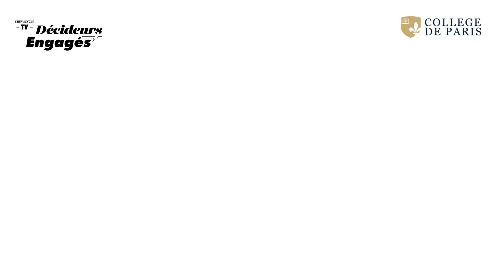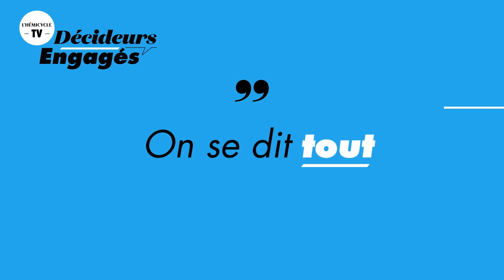Olga Damiron Vantiva On se dit tout x Les Décideurs engagés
Olga Damiron, DRH de Vantiva, est récemment apparue dans l'émission "Les Décideurs Engagés" de l'Hémicyle TV pour discuter du voyage remarquable de l'entreprise. Cette séance captivante a mis en lumière notre mélange exceptionnel d’innovation et d’héritage, qui trouve ses origines en 1893.

Pendant son apparition, Olga a insisté sur l’importance d’adopter la diversité à 360 degrés, reconnaissant que la diversité de genre n’est pas suffisante en soi pour garantir les performances d'équipe. Pour remédier à cela, elle propose la mise en place d’un index Européen de la diversité, permettant aux entreprises de partager des donnés anonymisés sur l’age, l’origine et le genre en toute confiance.

ENGLISH
Olga Damiron, Chief People and Talent Officer at Vantiva, recently appeared on "Décideurs engagés" to discuss our company's remarkable journey. This captivating session highlighted our exceptional blend of innovation and heritage, which dates back to 1893.

During her appearance, she emphasized the significance of embracing 360° diversity, recognizing that gender diversity alone is insufficient for optimal team performance. To address this, she proposed the establishment of a European diversity index, enabling companies to confidentially share anonymized data on age, origin, and gender.